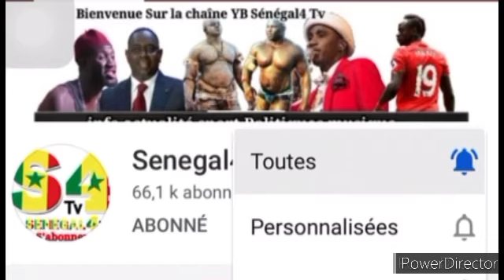Lamb djiafé djiafé bimou neker docteur Alioune Sarr amena thi part de responsabilité...